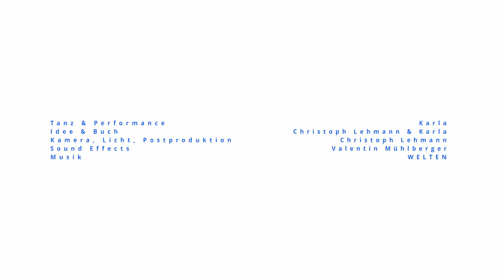Welten - Break Out (Official Video)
Break out is a drifting piece by WELTEN that is based on a polyrhythmic drum pattern. It features voice and flute in the melody and developes a strong and powerful energy in the end of the song:
Break Out of your own body and feel yourself!

AUDIO
Lukas Backs: flute, alto flute, baritone sax, percussion, kazoo, fx
Valentin Mühlberger: wurlitzer, moog, voice
Jonas Petry: prepared drums, tonbak
Laurenz Welten: alto sax, tenor sax, clarinet, bass clarinet, baritone sax

Recording: Lukas Backs, Anton Langer
Mixing: Anton Langer, Lukas Backs
Mastering: Christoph Stickel

Performance and choreography: Karla